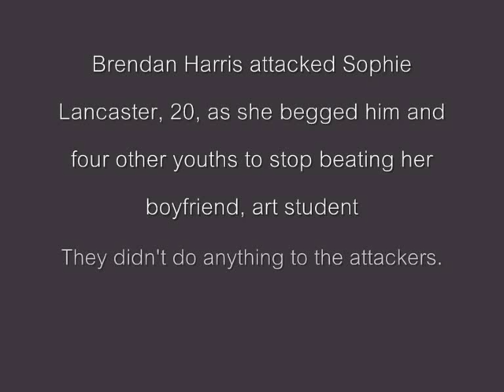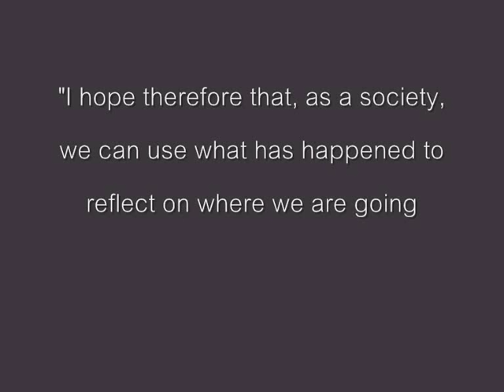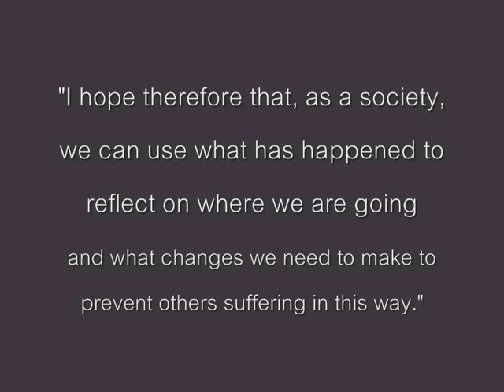3/05/2008 Brendan Harris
This is the fourth video. Its so sad i even cried and i made it!